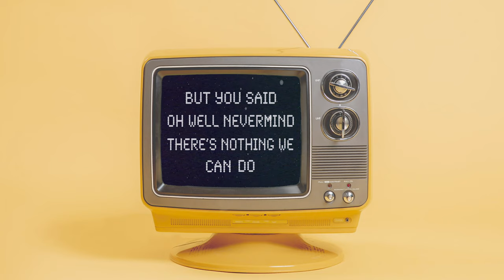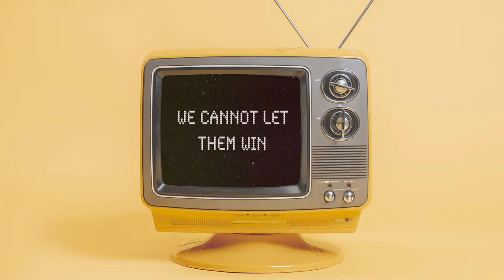Matt Welch- Don't Slow Down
Features on the album, Sepia Moon. Released July 31st 2020

Written and performed/produced by Matt Welch
Backing vocals/harmonies performed by Stuart Hazelman and Mia Bee

Lyrics:
We’re running from a change
That will never come
You’re smashing through the dark
Still scared letting go of all the plans we made
Fading like that Kodak clown

Don’t slow down
If you do then they will try to catch you
We cannot let them win

Don’t slow down
and it will be the end

We skated to Roxette
On that November night
I thought the time had come but you said
Oh well never mind there’s nothing we can do
Except try and skate away these blues